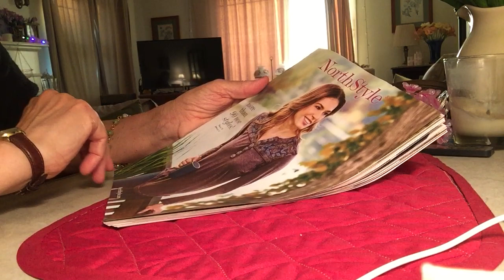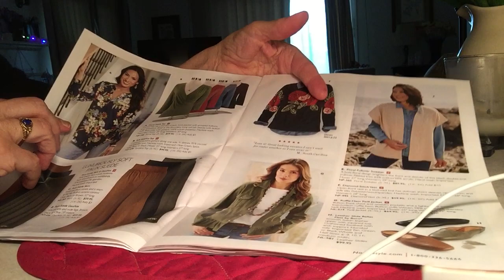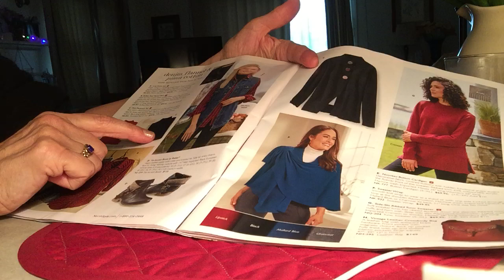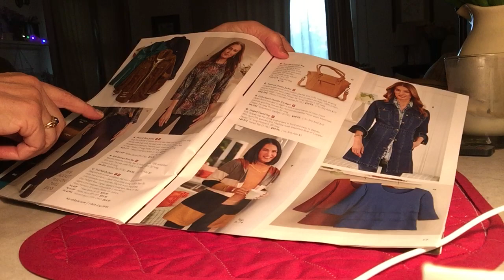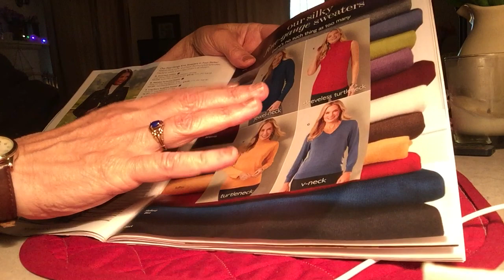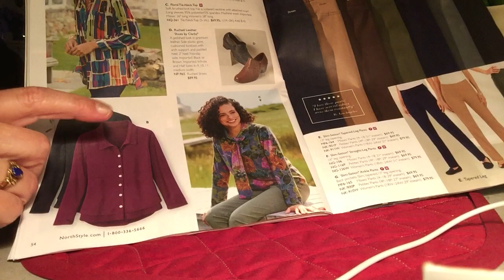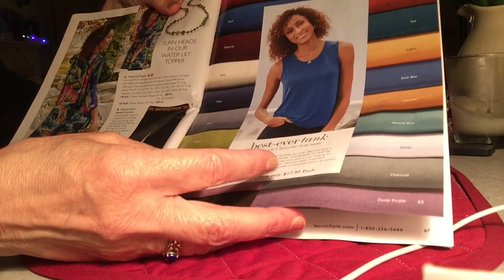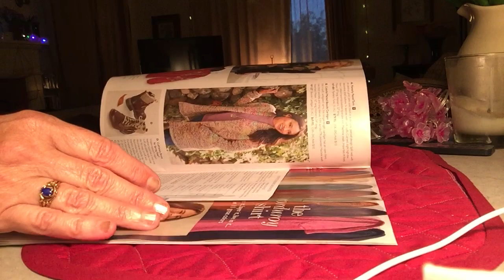Ad-Free ASMR: turning pages of clothing catalog - soft spoken commentary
Looking through the lovely garments of NorthStyle catalog